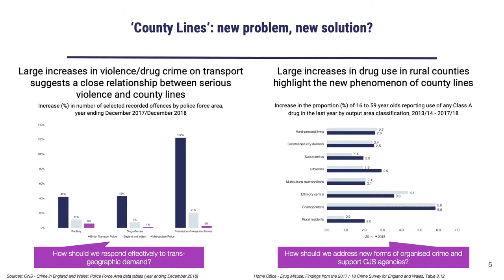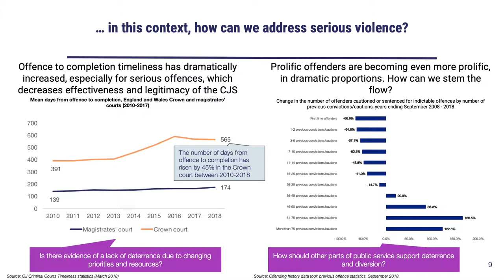Serious Violence: the Crest Briefing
See the Crest briefing slides on the drivers of serious violence and the challenges of making a public health approach and violence reductions work.